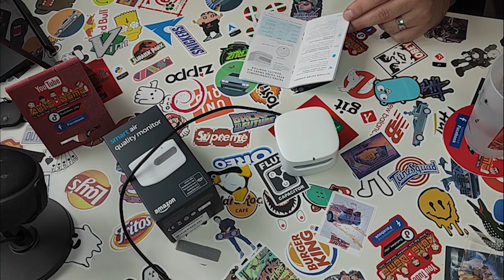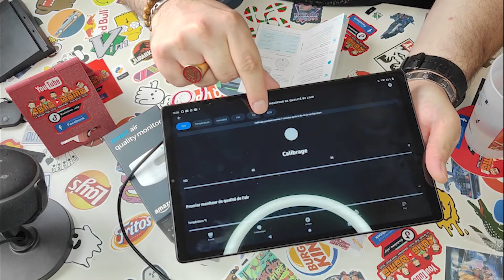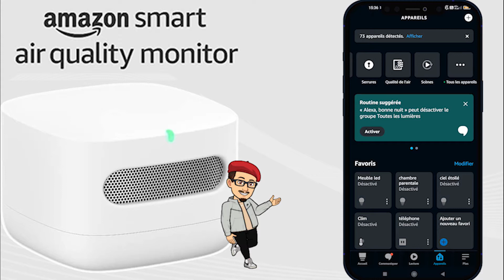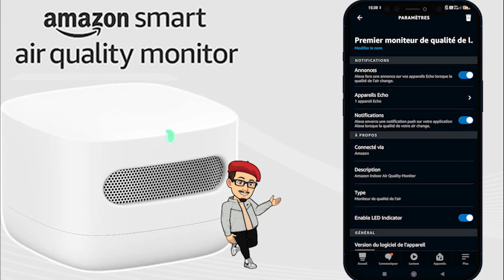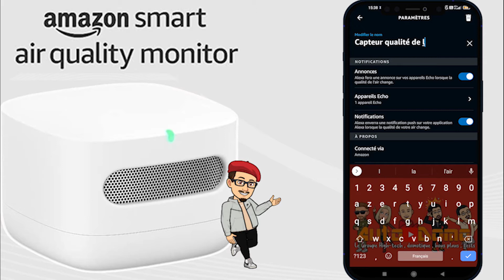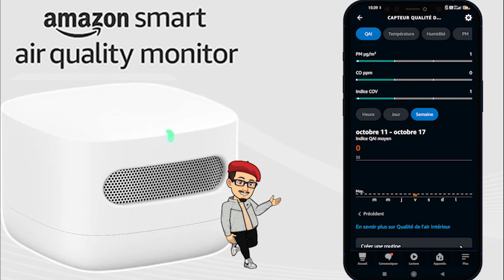AMAZON Smart Air Quality Monitor, le petit dernier dans l'écosystème Amazon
Bonjour a toutes et à tous, c'est JR,
aujourd'hui je vous fais découvrir le Smart Air Quality Monitor d'Amazon.

Lien du smart air quality monitor  :